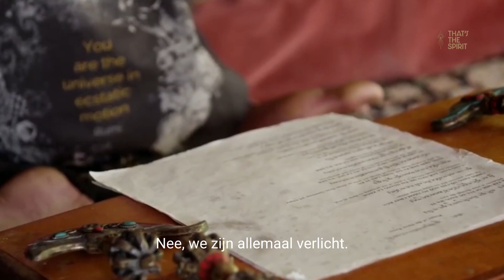The Art of Life | Trailer | Documentaire | That's the Spirit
Nieuw op That's the Spirit: The Art of Life

In "The Art of Life" wordt het verhaal verteld van Michael, een wiskundig genie dat complexe patronen ziet waar anderen blind voor blijven. En door die lens ziet hij de wereld, maar daarmee gepaard gaat een hoop eenzaamheid. Emotioneel worstelt hij met de maatschappij en heeft hij een leven gecreëerd dat voor velen ondenkbaar lijkt: een samensmelting van wetenschap en spiritualiteit. En Michael vindt rust in een wereld van eenzaamheid.

De film onderzoekt Michael’s reis, waarin thema's als eenzaamheid, rust en de bovennatuurlijke wereld centraal staan. De film brengt de schoonheid van de niet-standaard idealistische ‘nieuwe’ wereld naar boven. Één waarin verbinding nog steeds centraal staat, vooral met jezelf. "The Art of Life" prikkelt de gedachten en biedt een andere kijk op een diep en inspirerend leven.

✺ The Art of Life
✺ Documentaire
✺ NU te zien op That’s the Spirit
✺ Met Nederlandse ondertiteling